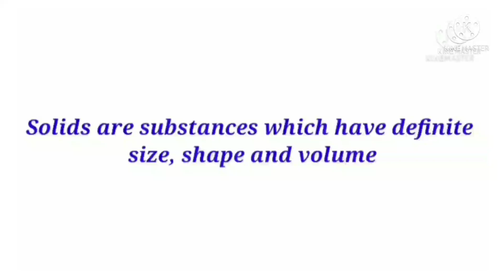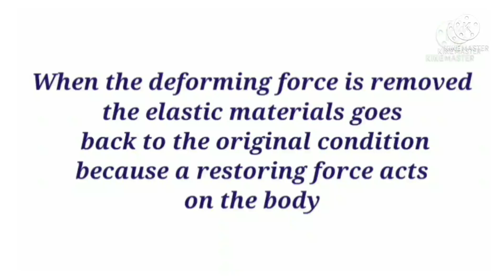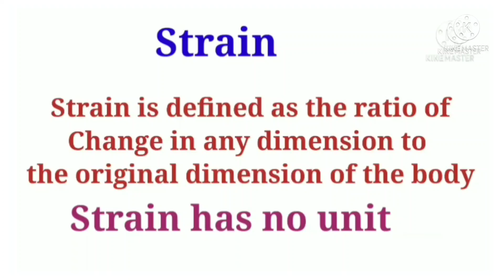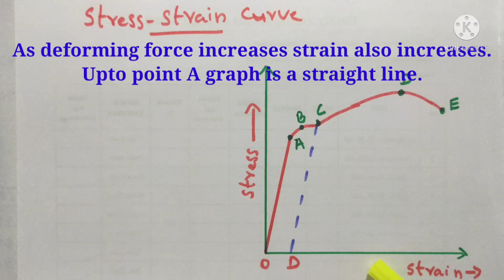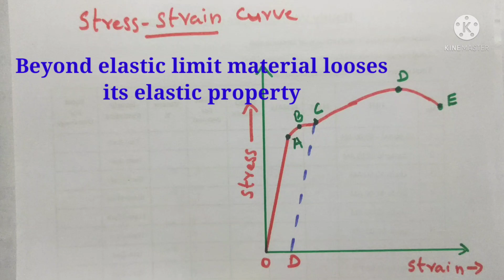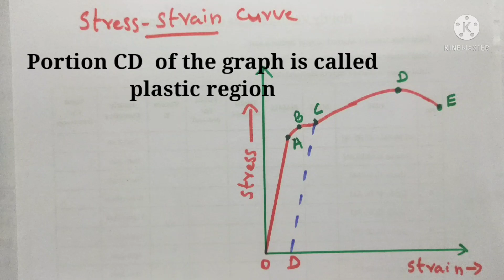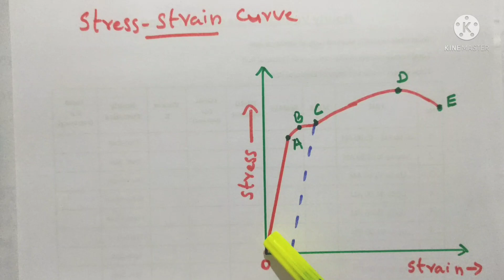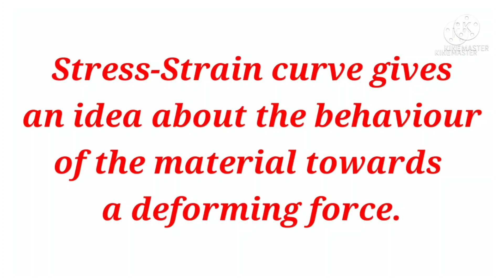Stress strain curve#properties of solids#plus one#Physics#focus area#revision#Hooke's law#easy